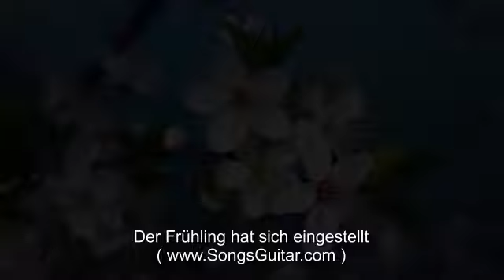Der Frühling hat sich eingestellt | Frühlingslied Volkslied mit Text zum Mitsingen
Der Frühling hat sich eingestellt

1. Der Frühling hat sich eingestellt;
wohlan, wer will ihn seh'n?
Der muss mit mir ins freie Feld,
ins grüne Feld nun geh'n.

2. Er hielt im Walde sich versteckt,
dass niemand ihn mehr sah;
ein Vöglein hat ihn aufgeweckt,
jetzt ist er wieder da.

3. Jetzt ist der Frühling wieder da!
Ihm folgt, wohin er geht,
nur lauter Freude, fern und nah,
und lauter Spiel und Lied.

4. Und allen hat er, groß und klein,
was Schönes mitgebracht;
und sollt's auch nur ein Sträußchen sein,
er hat an uns gedacht.

5. D'rum frisch hinaus ins freie Feld,
ins grüne Land hinaus;
wer bliebe da zu Haus?